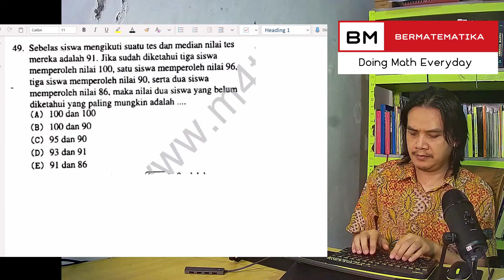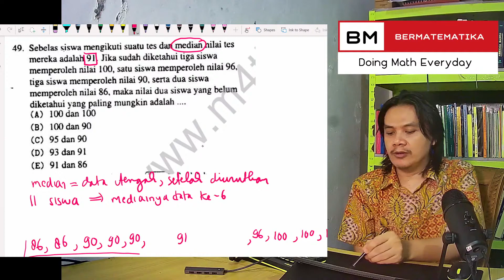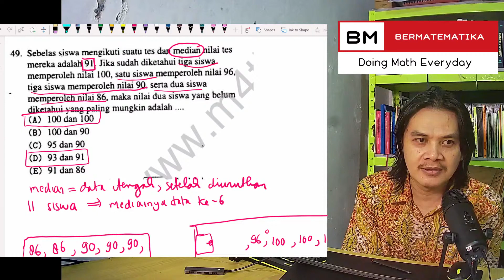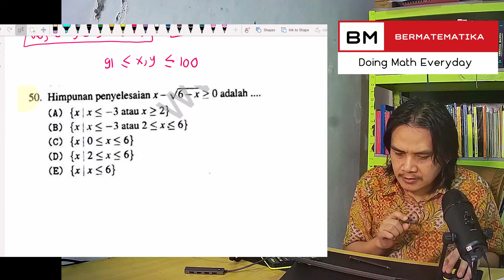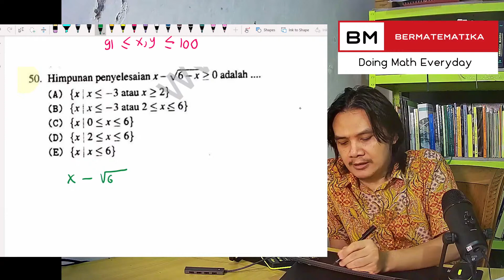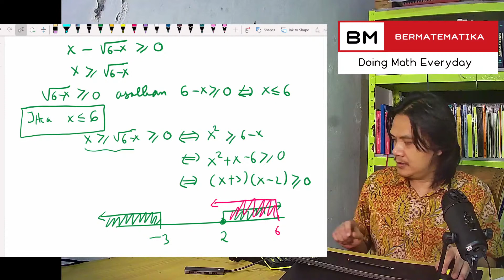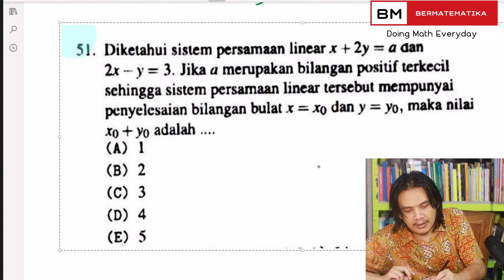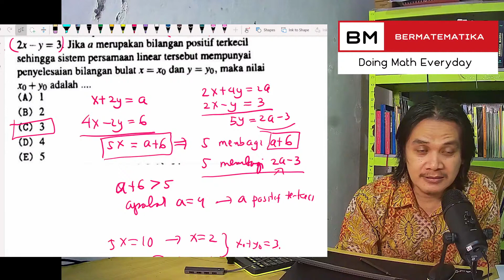Sesi Pendek 2 Soal SBMPTN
KIta akan mengerjakan beberapa soal :)